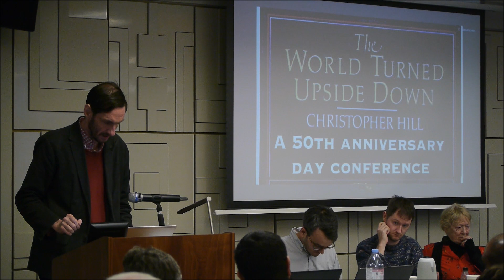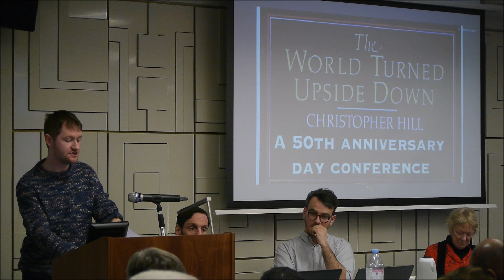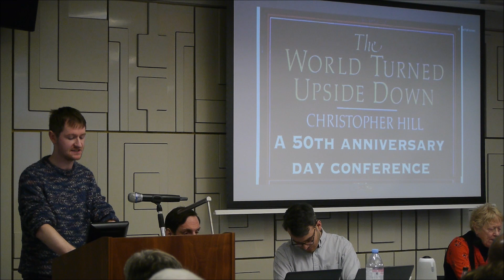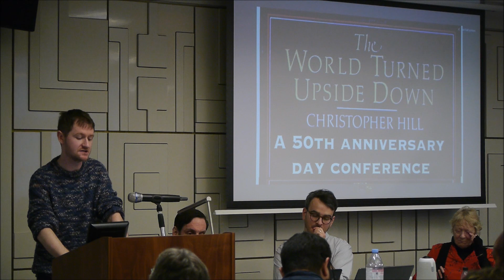Christopher Hill and the English Revolution: 50 Years after The World Turned Upside Down. 04/02/2023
Conference organisers Waseem Ahmed/John Rees

Chair Dr Tim Reinke-Williams
Speaker Will White (University of York) Radical neutralism and the English Revolution.